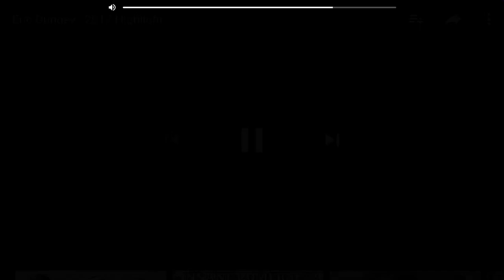2017 Eric Dungey highlights